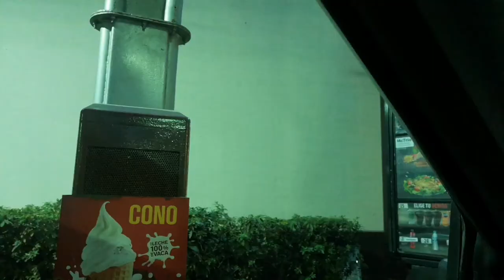NUGGETS de pollo MCDONALDS COMPRA CAJITA FELIZ en automac MCDONALDS /TE AMO | AUTO MAC